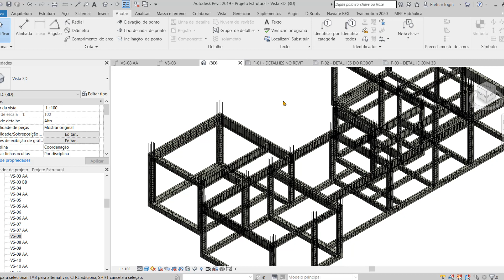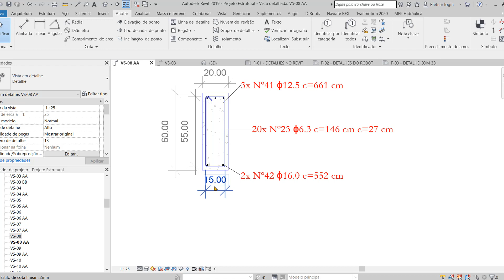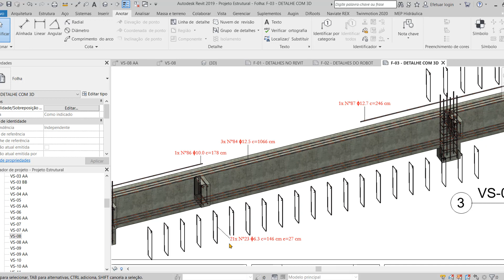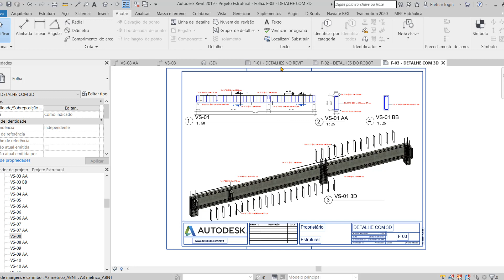Detalhamento Estrutural em BIM e Não BIM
Entre no meu grupo do Whatsapp para receber todos os materiais das aulas, conteúdos exclusivos e saiba com prioridade todas novidades sobre todos os meus cursos Quando que um detalhamento estrutural pode ser considerado em bim!